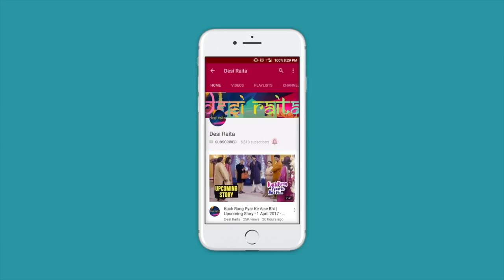TIMES 20 MOST DESIRABLE MEN ON INDIAN TV | SHAHEER SHEIKH & ZAIN IMAM ON THE TOP OF THE LIST